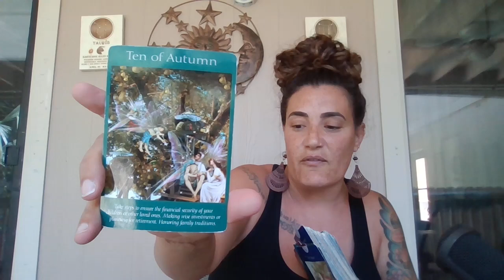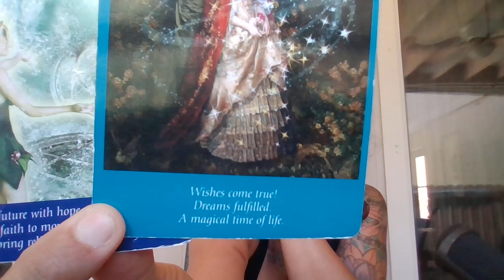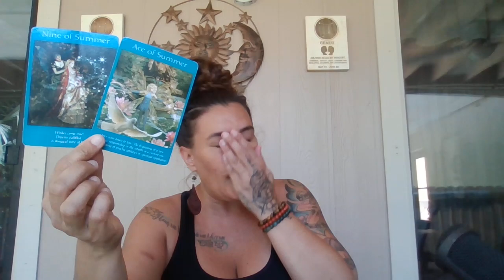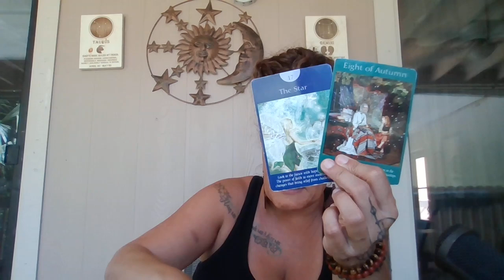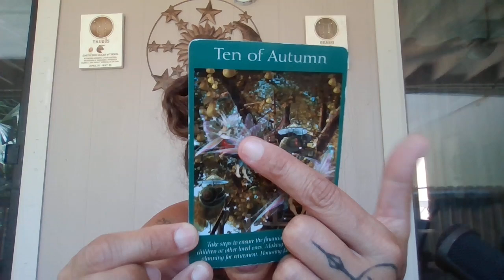MESSAGES FROM YOUR SPIRIT TEAM: EXTREMELY POSITIVE & POWERFUL MESSAGES! IS THIS YOU?!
Tarot and astrology readings are intended to enlighten and enhance your journey. Readings are not to be substituted for medical, financial, legal, or professional advice or care. Clients are encouraged to seek medical advice or psychiatric care if necessary.

PLEASE READ:
These are general tarot and/or astrology reading, not all messages will apply to everyone, everyday. Please do not try to make the messages fit. Take what resonates, and discard the rest.